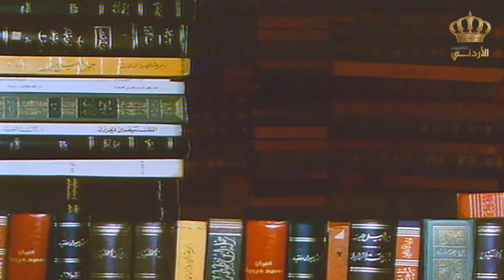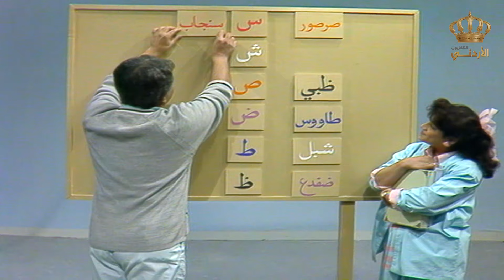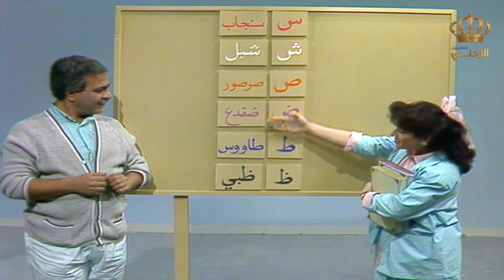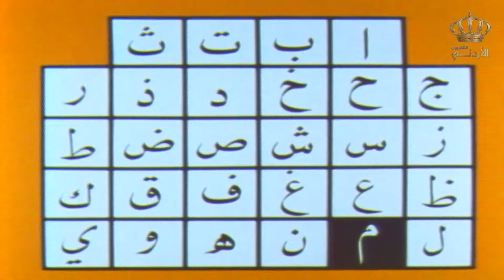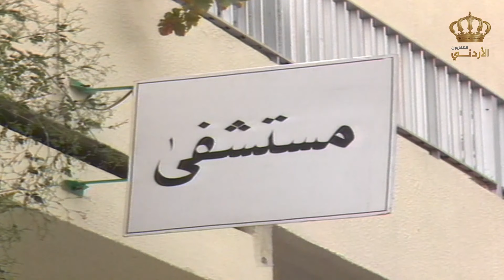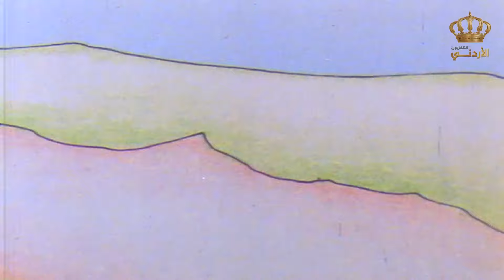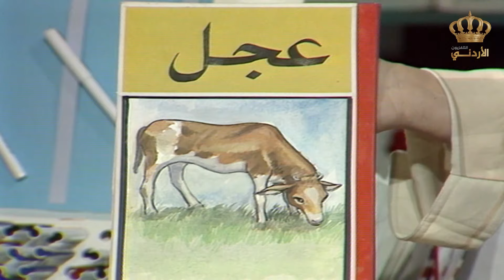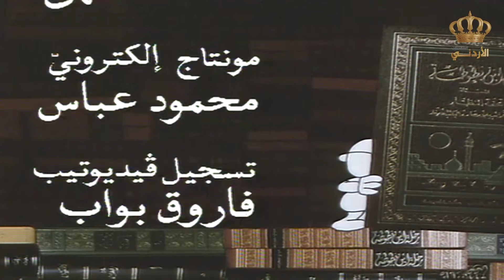برنامج المناهل | الحلقة 23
برنامج تعليمي وتربوي أردني شهير أنتج للأطفال في سنة 1987 تميز في الإخراج والموضوع، حيث اشتمل على فقرات تعليمية في مختلف الموضوعات، وعرضت بأسلوب مشوق بحيث ترسخ في ذهن الطفل عبر التمثيل المشوق ويزخر المسلسل بومضات كوميدية ساحرة.

كتابة: هشام يانس (الكاتب)، دز محمد حسن إبراهيم
تأليف: هشام يانس (الكاتب)
إخراج: حسن أبو شعيرة، نجدة أنزور